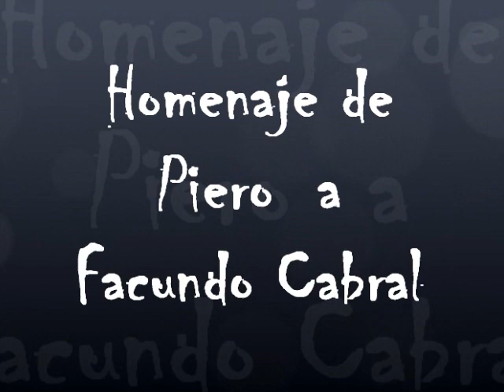FACUNDO CABRAL HOMENAJE DE PIERO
PIERO RINDE TRIBUTO A SU AMIGO, FACUNDO CABRAL;  GRACIAS TANO !!!